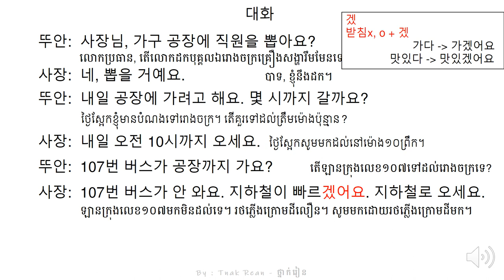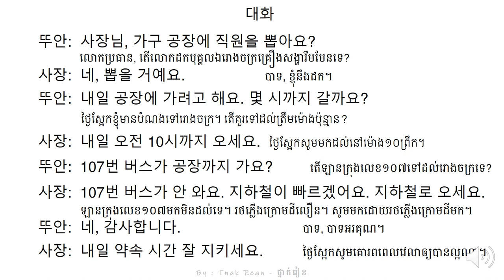រៀនសន្ទាន 73 - Korean Conversation 73 - 대화를 공부하기 73 | by Tnak Rean - ថ្នាក់រៀន